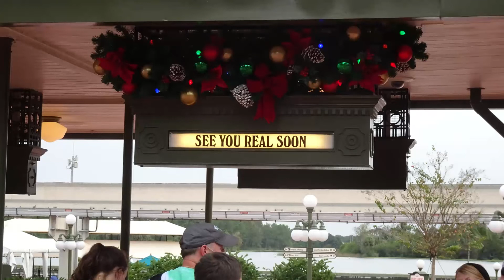Christmas Time at Magic Kingdom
We're just an adventure loving family wanting to share with you guys and reminding you that adventure is out there.